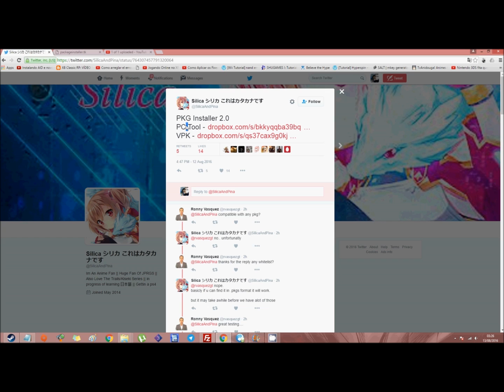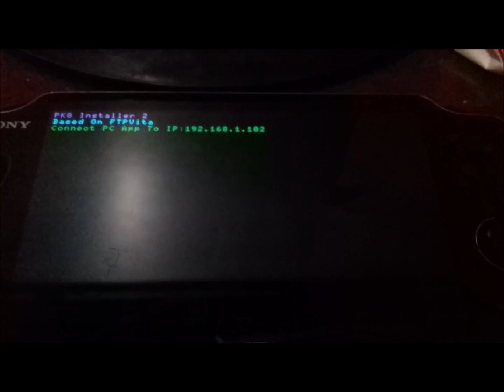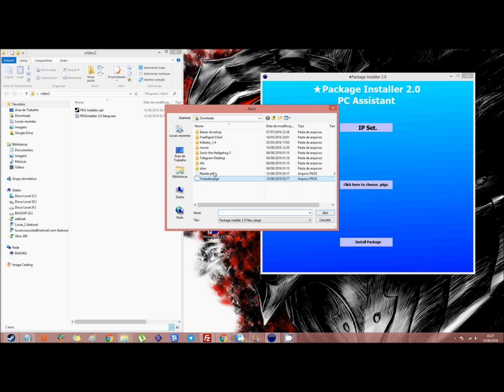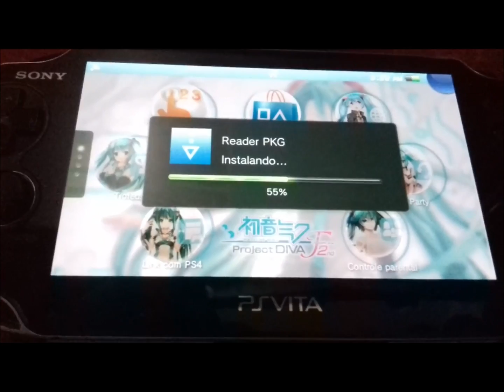Package Installer 2.0 - fw 3.60 ( FOR .pkgs )